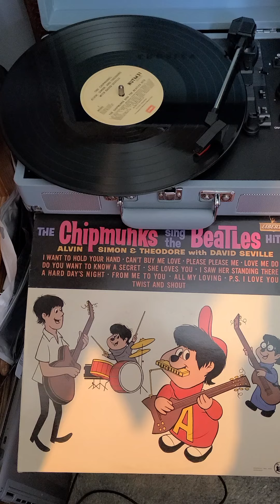This is my first Beatles album.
This is my first Beatles album, released in 1964, I got it around 1968 when I was a child. Do You Want to Know a Secret was my favorite song on this album. I found the vinyl LP in my basement and I'm listening to it for the first time in over 55 years. Sorry if there are no cats in this video, but they're just a few feet away listening.